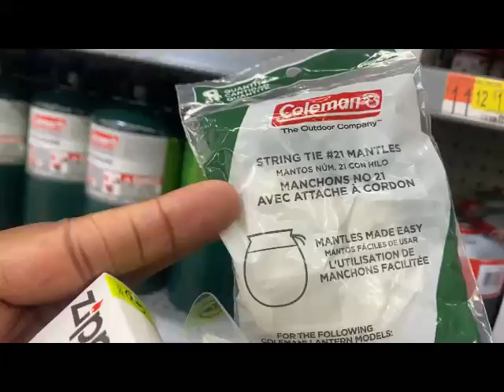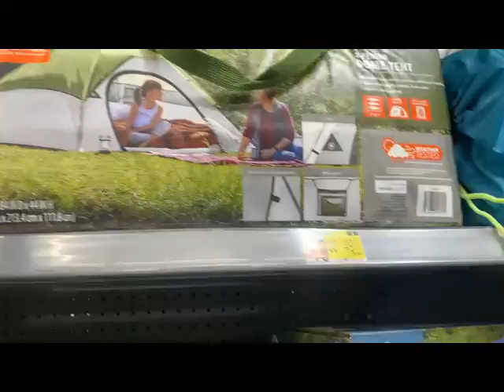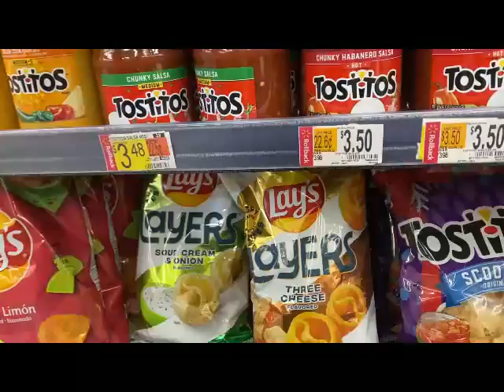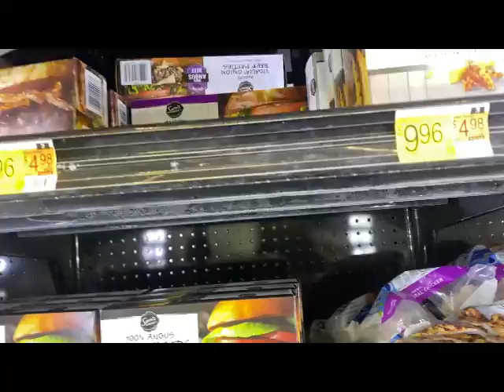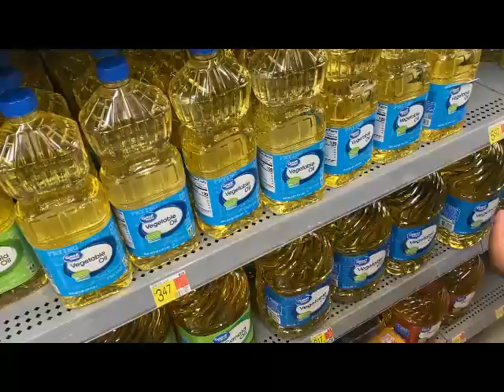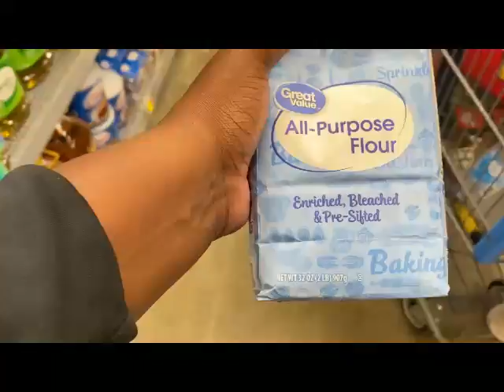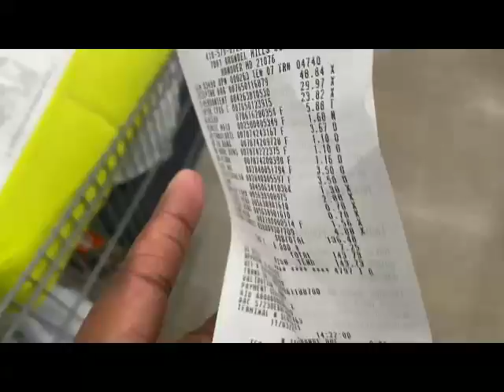Shop With Me! First Time going Camping , Chile I hope we got everything!